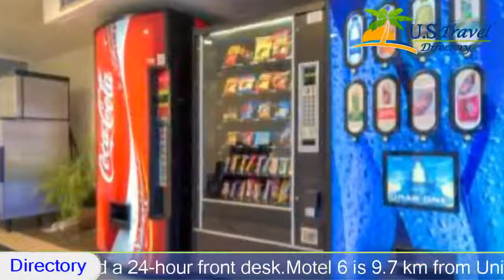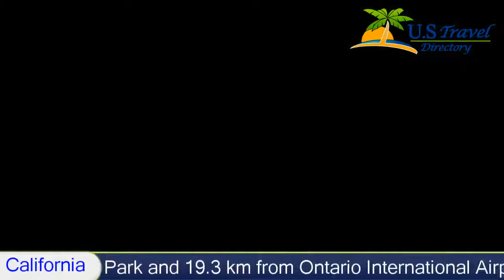Motel 6 Riverside West, Jurupa Valley Hotels - California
Motel 6 Riverside West 2 Stars Jurupa Valley, California Within US Travel Directory Motel 6 Riverside West offers an outdoor pool and guest rooms with expanded cable TV. It is 6.4 km from Riverside Art Museum.Rooms provide Wi-Fi. They also provide bathroom amenities and telephones.
Riverside West Motel 6 offers free local calls. It has laundry facilities and a 24-hour front desk.
Motel 6 is 9.7 km from University of California-Riverside. It is 16.1 km from California Citrus State Historic Park and 19.3 km from Ontario International Airport.

Hotel Location :
 Motel 6 Riverside West, 6830 Valley Way CA 92509 , USA